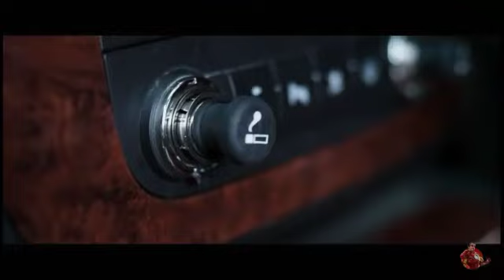SUCKER-FOR-PAIN(Suicide Squad,Deadpool,Batman Etc.)